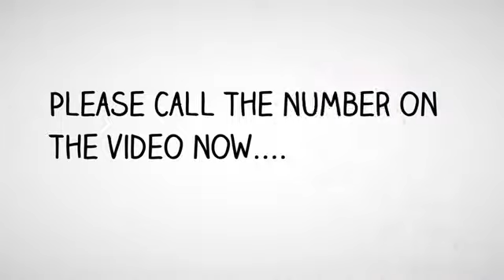Best Personal Injury Attorney Alhambra | Attorney Alhambra, CA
Franco Berkovatz

Content:
Attorney Personal Injury  - Alhambra, CA
Lawyer Personal Injury - Alhambra, CA
Best Personal Injury Attorney in Alhambra, CA
Best Personal Injury Lawyer - Alhambra, CA
Best Personal Injury Lawyers in Alhambra, CA
Best Personal Injury Law Firm - Alhambra, CA
Best Injury Lawyer - Alhambra, CA
Best Injury Lawyers - Alhambra, CA
Best Law Firm - Alhambra, CA
Best Injury Attorney - Alhambra, CA
Best Injury Attorneys - Alhambra, CA
Best Accident Lawyer - Alhambra, CA
Best Accident Lawyers - Alhambra, CA
Best Accident Attorney - Alhambra, CA
Best Accident Attorneys - Alhambra, CA
Best Crash Injury Attorney - Alhambra, CA
Best Car Accident Injury Attorney - Alhambra, CA
Top Car Accident Injury Attorney - Alhambra, CA
Top Personal Injury Lawyer - Alhambra, CA
Top Personal Injury Lawyers in Alhambra, CA
Top Personal Injury Law Firm - Alhambra, CA
Top Injury Lawyer - Alhambra, CA
Top Injury Lawyers - Alhambra, CA
Top Law Firm - Alhambra, CA
Top Injury Attorney - Alhambra, CA
Top Injury Attorneys - Alhambra, CA
Top Accident Lawyer - Alhambra, CA
Top Accident Lawyers - Alhambra, CA
Top Accident Attorney - Alhambra, CA
Top Accident Attorneys - Alhambra, CA
Top Crash Injury Attorney - Alhambra, CA
Top Rated Personal Injury Lawyer - Alhambra, CA
Top Rated Personal Injury Lawyers in Alhambra, CA
Top Rated Personal Injury Law Firm - Alhambra, CA
Top Rated Injury Lawyer - Alhambra, CA
Top Rated Injury Lawyers - Alhambra, CA
Top Rated Law Firm - Alhambra, CA
Top Rated Injury Attorney - Alhambra, CA
Top Rated Injury Attorneys - Alhambra, CA
Top Rated Accident Lawyer - Alhambra, CA
Top Rated Accident Lawyers - Alhambra, CA
Top Rated Accident Attorney - Alhambra, CA
Top Rated Accident Attorneys - Alhambra, CA
Top Rated Crash Injury Attorney - Alhambra, CA
Top Rated Car Accident Injury Attorney - Alhambra, CA
Accident Attorney - Alhambra, CA
Accident Attorneys  - Alhambra, CA
Accident Injury Attorney  - Alhambra, CA
Accident Lawyer - Alhambra, CA
Auto Accident Attorney - Alhambra, CA
Auto Accident Attorneys‎ - Alhambra, CA
Auto Accident Injury - Free Consultations‎ - Alhambra, CA
Auto Accident Lawyer - Alhambra, CA
Auto Attorney - Alhambra, CA
Auto Insurance Attorney - Alhambra, CA
Automobile Lawyers‎ - Alhambra, CA
Car Accident Injury Attorney  - Alhambra, CA
Car Accident Lawyers - Alhambra, CA
Crash Injury Attorney  - Alhambra, CA
Head Injury Attorney  - Alhambra, CA
Head Trauma Injury Attorney  - Alhambra, CA
Injury Attorneys  - Alhambra, CA
Injury Law Firm  - Alhambra, CA
Injury lawsuit  - Alhambra, CA
Injury Lawyer‎ - Alhambra, CA
Injury Lawyers  - Alhambra, CA
Lawyer Injury  - Alhambra, CA
Lawyers Personal Injury  - Alhambra, CA
Malpractice Lawyer - Alhambra, CA
Medical Malpractice Attorneys - Alhambra, CA
Medical Malpractice Lawyers - Alhambra, CA
Motorcycle Attorney - Alhambra, CA
Motorcycle Atty  - Alhambra, CA
Motorcycle Lawyer - Alhambra, CA
Personal Attorney  - Alhambra, CA
Personal Injury & Accident Attorney - Alhambra, CA
Personal Injury Accident  - Alhambra, CA
Personal Injury Attorney  - Alhambra, CA
Personal Injury Attorney yelp - Alhambra, CA
Personal Injury Law Firm - Alhambra, CA
Personal Injury Lawyer - Alhambra, CA
Workers Compensation Attorney  - Alhambra, CA